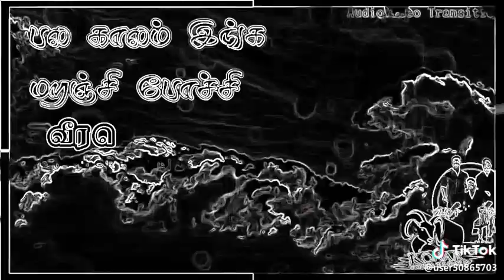Alagumuthu kone first freedom fighter in india